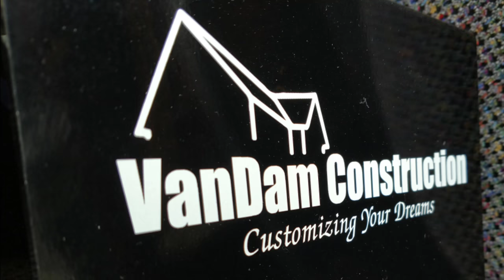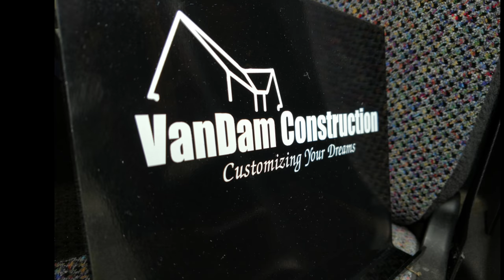2nd gen Dodge interior door handle install. 94-02 Dodge truck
2nd gen Dodge interior door handle install. 94-02 Dodge truck

This install is extremely simple. All that is needed is a 10m socket. Enjoy the video and please watch some of my other second generation Dodge videos or my woodworking videos is you're interested.

VanDam Construction, Inc is licensed in Utah for commercial and residential construction of any project size. Join us on our journey to create a completely custom experience!